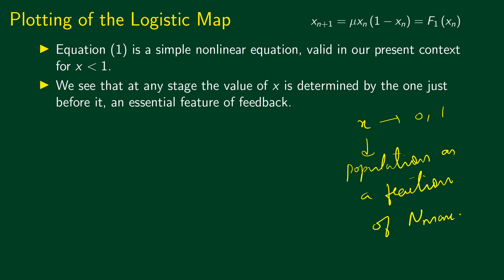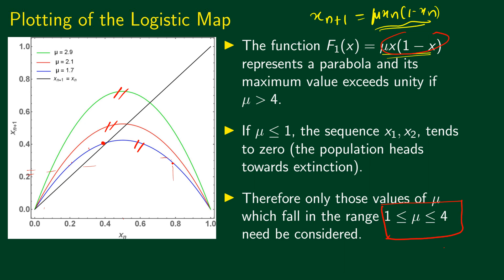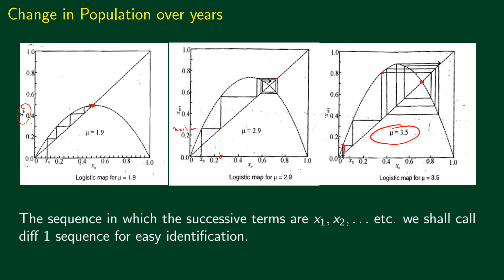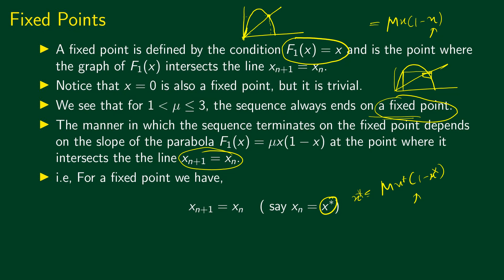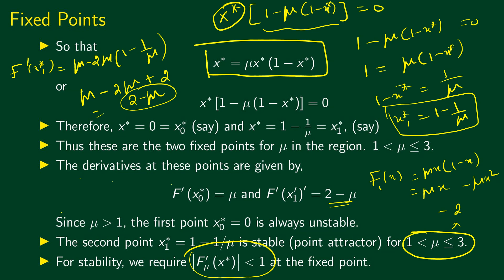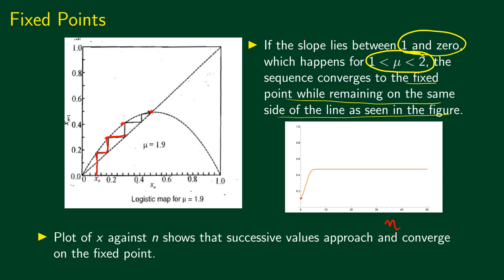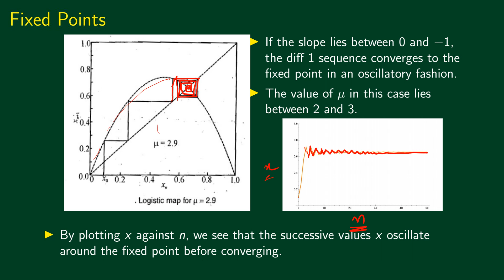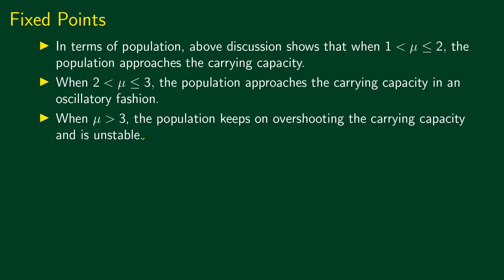10. Chaos: Plotting of the Logistic Map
Plotting Logistic Map, Fixed Points,